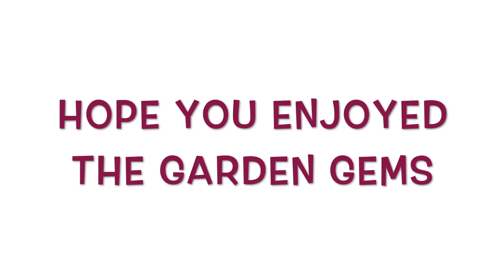Garden Gems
Some spring flowers, birds, and a thirsty tortoise.